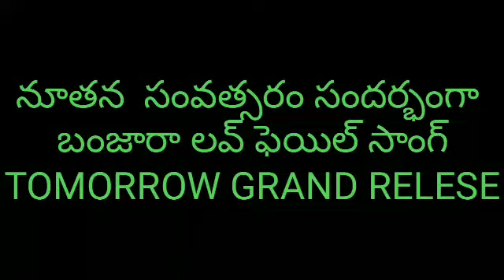New year special love ఓ దేవత నువు నా నుండీ దూరంగా ఎలా వెళ్లిపోతావ్ నిన్ను పూజింఛానే నిన్నెల మర్చిపోత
NR BANJARA PRESENTS
ESLAVATH RAMANA
       BHUPALPALLI
WRITER & SINGER#
          DEVENDER (MM)
        KEERTHI JOHNSON
            *MUSIC*
         INDRAJIT

       *PRODUCER*
ESLAVATH RAMANA

st songs
banjara video songs
st devender mm songs
st songs
st dj songs
st new djsongs
st status songs
st latest songs
st NR Banjara songs
st latest banjara
st very popular songs
st songs
st story
st love failure songs
st DJ blockbuster songs
st folk songs
banjara video songs
st singer Devendra songs
st singer mothalal Banjara songs
st singer Balakrishna songs
st singer Roja Bhai songs
st Vijay singer songs
devender mm banjara songs
st new songs
st new songs 2022
devender mm banjara songs new
banjara new songs
banjara songs
banjara new songs 2022
banjara song
st songs new
st dj songs 2022
st banjara songs
st song new 2022
banjara love failure songs
new st songs
st songs
st songs dj
devender rathod songs
nr banjara music
devender rathod new song 2022
tharalara parikrama song
new banjara song 2022
mothilal banjara new song 2022
st new song
st song 2022
st banjara new songs
tractor driver song
banjara song new 2022
mummy chori st song
devender banjara songs
st banjara new song 2022
st love songs
balakrishna st songs
banjara song new
st new songs 2021
devender st songs
banjara love songs
devender mm
new st song 2022
banjara dj songs
banjara new song
devender songs
banjara song 2022
st songs new 2022
banjara songs new
new banjara songs
telugu songs
st dj songs 2021
balakrishna banjara new songs
devender new song
banjara new song
banjara love failure song 2022
banjara new song 2022 love failure songs
st sj song
st songs 2022
devender song
love failure songs
new banjara song
st banjara song
st banjara songs new
mm devender song
new banjara songs 2022
st song new
tractor st song
balakrishna banjara songs
devender songs
love failure songs st
banjara love failure songs 2022
st lambadi songs
new st lambadi songs
st love failure song 2022
banjara song 2022 new
battu sailaja banjara songs
st
st song 2022 new
st song dj
tractor song
devender rathod songs
st songs all
thara para parar maye banjara song
tractor songs
balakrishna st songs new 2022
banjara songs 2022
banjara st songs
devender song
folk songs telugu
st dj songs new
st new love failure song 2022
dj song
dj st songs
new st song
st banjara dj songs
st portal
st songs banjara
st songs dj new 2022
banjara new love failure song 2022
banjara songs new 2022
devender
love failure songs banjara
st new song 2022 dj
balakrishna banjara new songs latest
banjara youtube channel
love failure st songs
st dj song 2022
st dj songs 2021 new
st song new 2022 banjara
balakrishna new songs
banjara new song 2021
latest banjara song 2022
latest banjara songs
songs
st banjara new song
st banjara song
st new songs dj
st old songs
st songs 2021

please support me my channel NR Banjara music 🎵